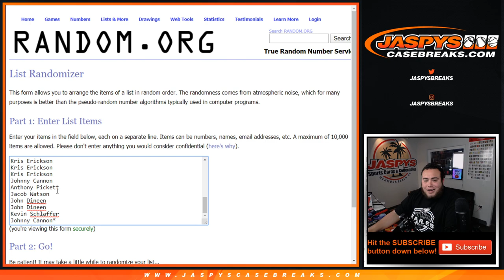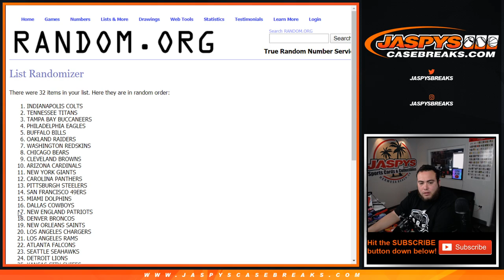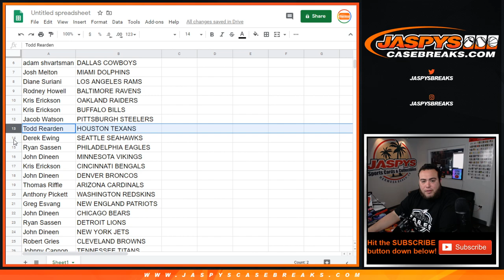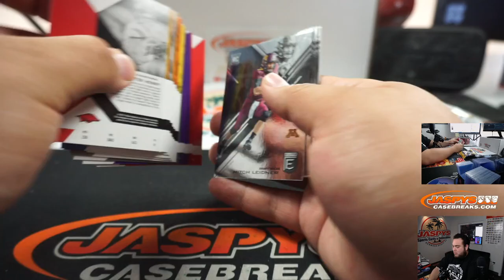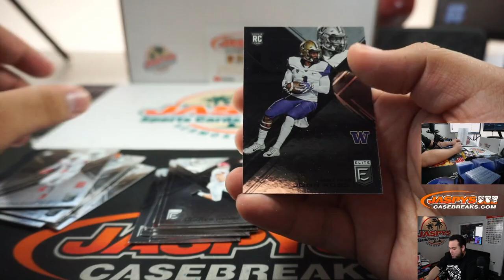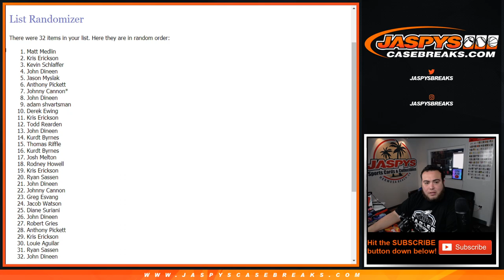SUN. 4/12 - 2017 PANINI ELITE DRAFT PICKS FOOTBALL 1-PACK BREAK #2 *RT*